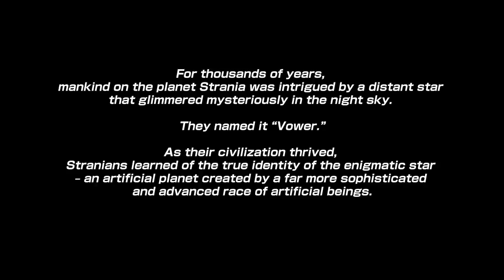Strania The Stella Machina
Japanese boutique game studio G.rev makes its long-awaited debut on Steam with Strania!